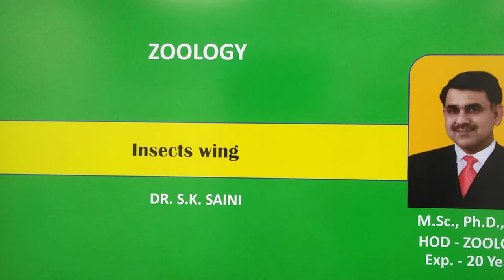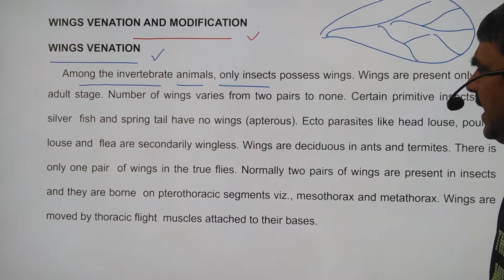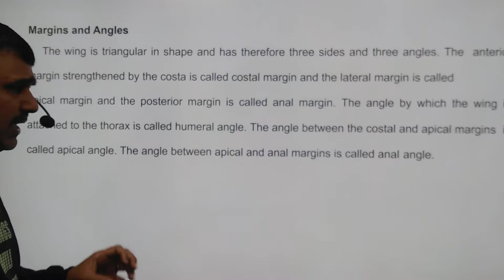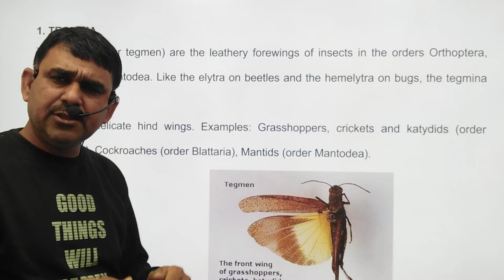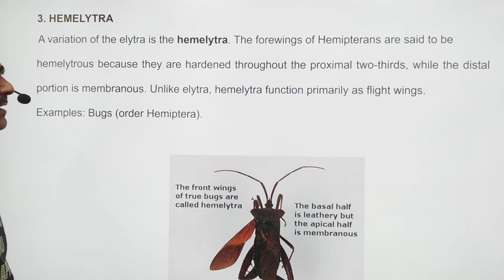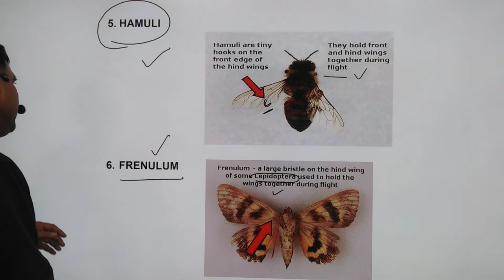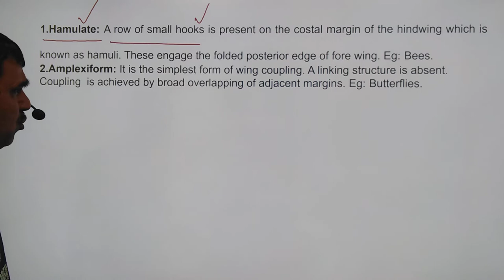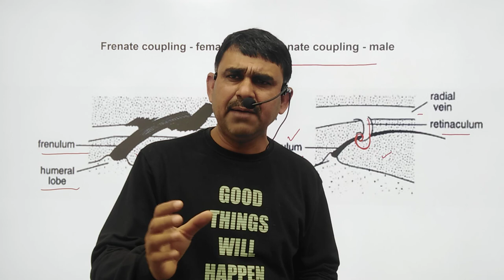Insect wing modification